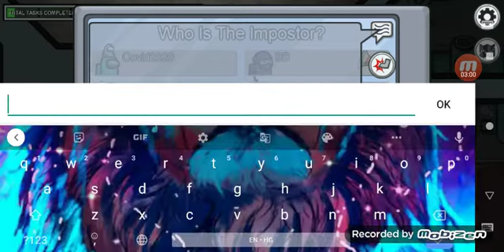among us but it is hide and seek